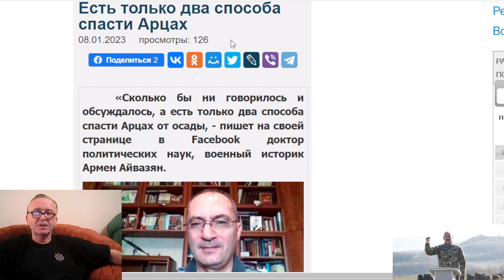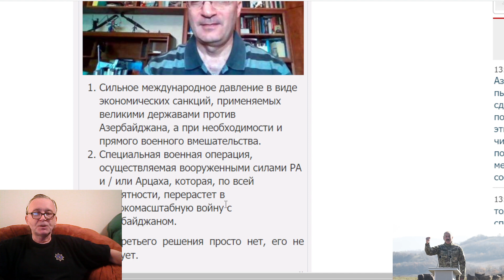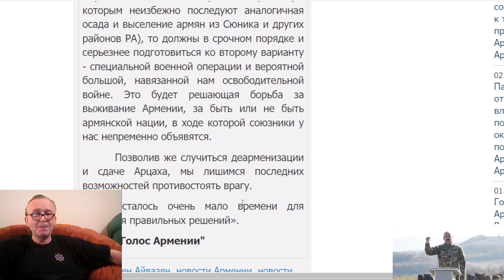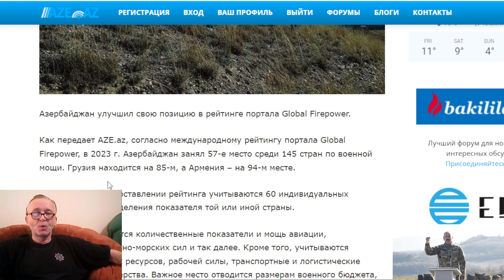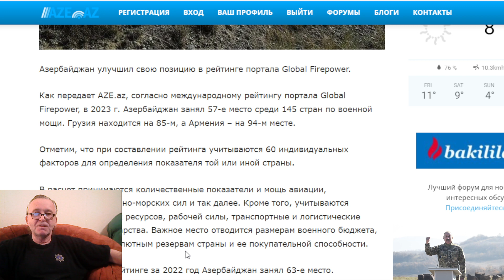Армен Айвазян: Нужна Специальная военная операция, силами Армии Армении для разблокировки дороги.